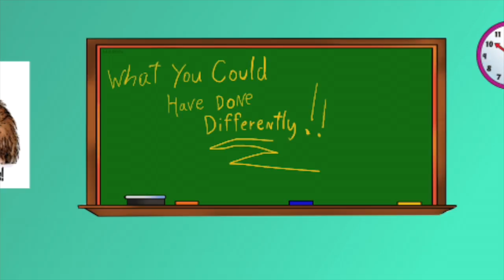Socially Skill'd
Navigate life with four social misfits
..AND GET SKILLED!!!